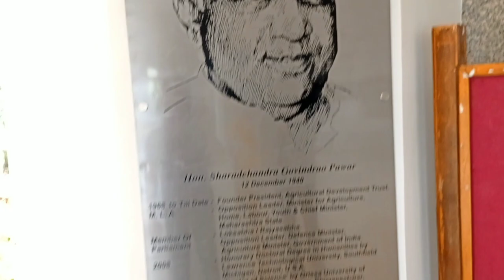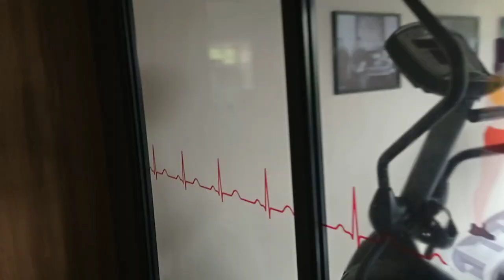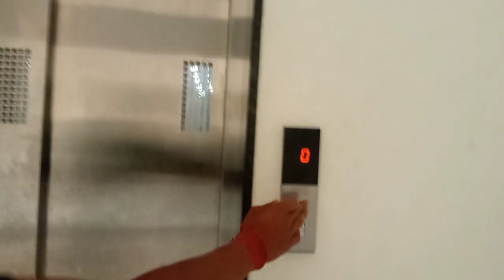FULL TOUR OF AGRICULTURE COLLEGE OF BARAMATI 📍VLOG - 5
hope you guys enjoyed the vlog
🔴SUBSCIBE